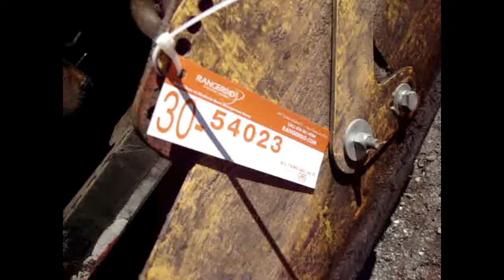Gilcrest Propaver | For Sale | Online Auction at Rangerbid.com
Gilcrest Propaver, 1396 hours, Kohler command 20 LP gas engine, 8' - 12', self loading trailer included, Layton hitch, power augers, dual controls, in good operating condition.